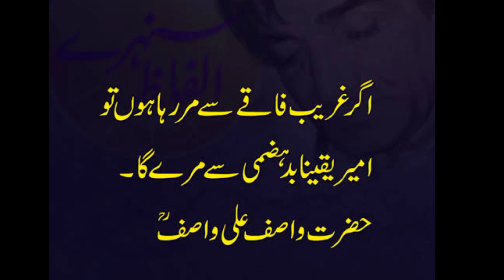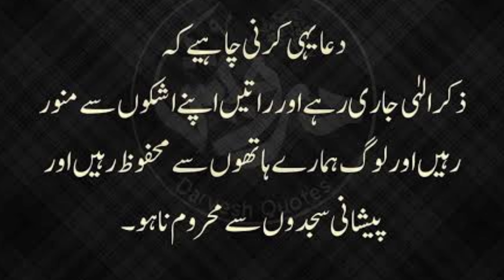wasif ali wasif quotes / quotes of wasif ali wasif | quotes wasif ali wasif urdu / wasif ali wasif